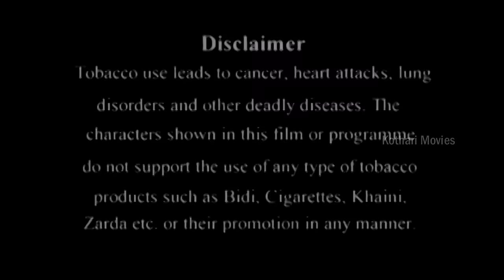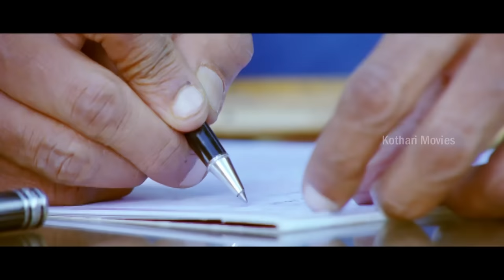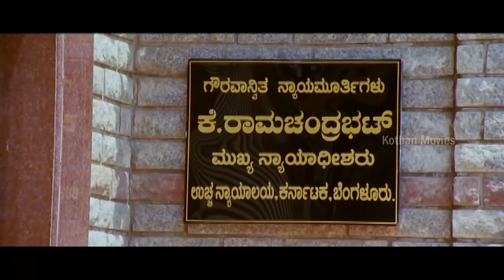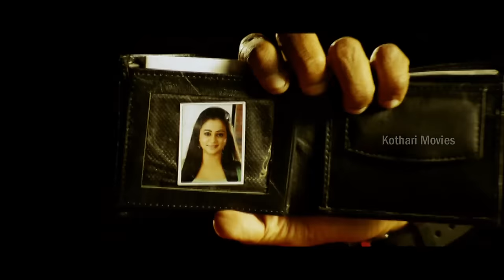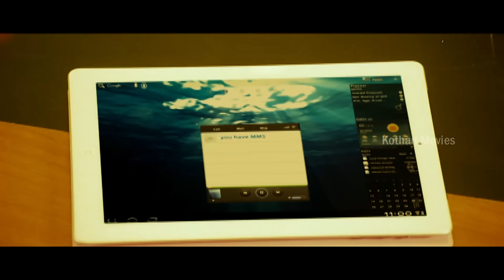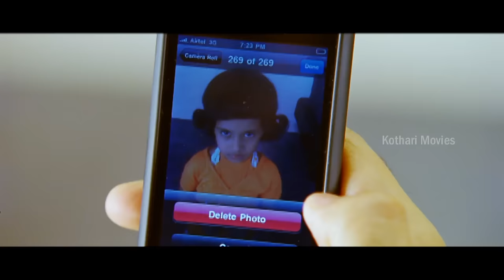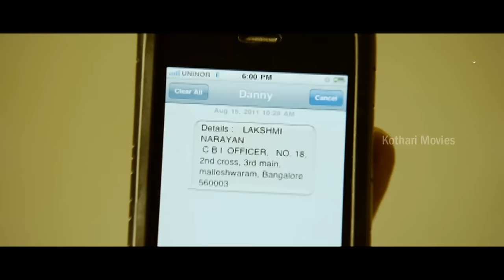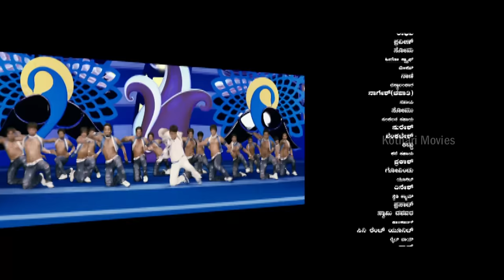Lakshmi Shiva Rajkumar, Priyamani, Saloni Aswani, Komal Kumar - Kannada Movie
Plot
Lakshmi Narayan aka Lakshmi is a CBI officer, who is assigned to investigate human trafficking and embezzlement by a dreaded terrorist Khan. He leads a happy life with his dutiful and loving wife Priya. One day, Priya goes missing after she discovers that her husband has secret weapons stashed in their bedroom. Priya becomes an object of suspicion and Lakshmi learns that she has fled with a terrorist. Lakshmi searches for Priya and learns that she is in Hong Kong and find his 5-yr old daughter DashaLakshmi Dashu. Meanwhile, ACP Prakash is in search of Lakshmi, who is responsible for kidnapping of an international dancer and murder of a rich boy (The dancer was actually a disguised terrorist Yusuf Khan and the rich boy is actually a specialist, who are working for Khan).

Prakash finds that Lakshmi is in Hong Kong and heads their to find him. He reaches Priya's house and tries to arrest him, but is attacked by Khan's associates when Lakshmi, along with his airport taxi driver Raj aka DealRaj had went to Khan's casino to search for Priya. They escape in hidden basement where Priya has stored secret weapons and photos of the terrorist and criminals. Prakash finds Lakshmi's true identity and regrets his actions. Raj identifies one of the men and Lakshmi, along with Prakash and Raj learn that Priya is living under a fake identity as Reshma, who is now a part of Khan's terrorist organization. Khan finds that the CBI planted a mole in his gang and finds that Priya is the mole. Khan tortures Priya to extract information, but doesn't divulge.

Lakshmi barges into the basement and kills the bodyguards. Lakshmi finds Priya and attempts to kill her for the treachery, but is interrupted by his senior CBI officer, who reveals that Priya is part of the CBI's covert operation and is assigned to bust down Khan and the terrorists organizations. Realizing his mistake, Lakshmi reconciles with Priya and leaves for Khan's headquarters where he confronts Khan where he learns the latter's plan of destroying the city with nuclear bombs. Lakshmi tortures Khan's family with Prakash's help and manages to deactivate the bomb where he also cracks the code and extracts the black money, along with politician and terrorist's names involved in the scam. Lakshmi kills Khan and the politicians are arrested. Later, Lakshmi, along with Dashu and Priya leave for Bangalore and DealRaj is appointed as a CBI officer.

Directed by Raghava Loki
Written by Raghava Loki
M. S. Ramesh
Produced by Bhaskar
Starring Shiva Rajkumar
Priyamani
Saloni Aswani
Komal Kumar
Cinematography K. S. Chandrashekar
Production
company
Bharani Minerals
Distributed by Vajreshwari Combines
Release date
18 January 2013[1]
Country India
Language KannadaDirected by Raghava Loki
M. S. Ramesh
Produced by Bhaskar
Starring Shiva Rajkumar
Priyamani
Saloni Aswani
Komal Kumar
Production
company
Bharani Minerals
Release date
18 January 2013[1]
Country India
Language Kannada